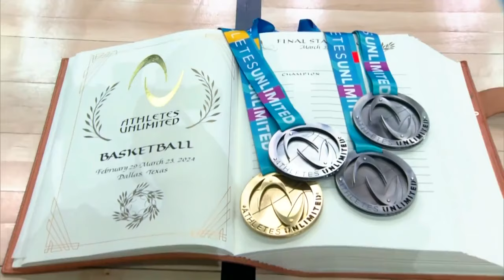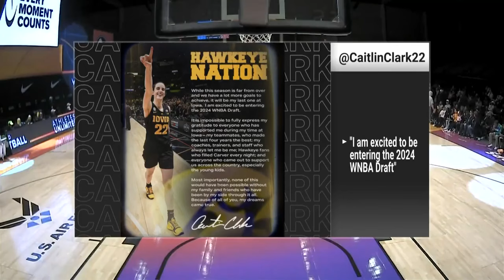AU Pro Basketball Season 3: Game 1